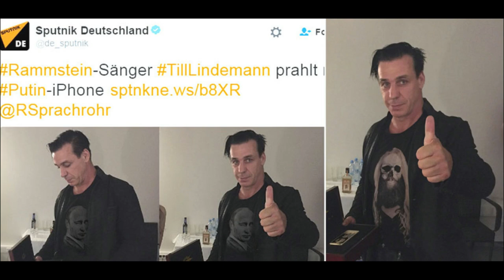RAMMSTEIN | 10 GEHEIME FAKTEN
RAMMSTEIN | 10 dinge die du noch nicht wusstest
Meine Kamera (*)

RAMMSTEIN | Top 10 dinge die du noch nicht wusstest
1995: Herzeleid
1997: Sehnsucht
2001: Mutter
2004: Reise, Reise
2005: Rosenrot
2009: Liebe ist für alle da
2019: Rammstein
Rammstein (ursprünglich „Rammstein Flugschau“[2]) ist eine deutsche Rockband, die 1994 in Berlin gegründet wurde und musikalisch zur Neuen Deutschen Härte gezählt wird. Ihr Kennzeichen ist ein als „brachial“ beschriebener[3][4] Musikstil, den die Bandmitglieder zu Beginn ihrer Karriere selbst als „Tanzmetall“ bezeichneten[5]. Rammstein ist international berühmt für den intensiven Einsatz von pyrotechnischen Elementen während ihrer Live-Shows[6].

Im Zusammenhang mit stark polarisierenden Musikvideos, Liedtexten und Albumcovern zählt Rammstein in der heimischen öffentlichen Wahrnehmung zu den kontrovers besprochenen Bands[7].

Bis Anfang 2018 verkaufte Rammstein international 20 Millionen Tonträger[8]. Die Tourneen der Band sind die weltweit erfolgreichsten Bühnenereignisse einer deutsch singenden Musikgruppe[9]. In der internationalen Wahrnehmung zählt Rammstein deshalb zu den wesentlichen musikalisch-zeitgenössischen „Kulturexporten“ Deutschlands.
  Till Lindemann
E-Gitarre, Hintergrundgesang, Synthesizer (live)
 Richard Kruspe
Rhythmusgitarre, Hintergrundgesang
 Paul Landers
Bass
 Oliver Riedel
Schlagzeug, Perkussion
 Christoph „Doom“ Schneider
Keyboard, Synthesizer, Klavier
 Christian „Flake“ Lorenz
Rammstein - Du Hast
Rammstein - Deutschland
Rammstein - Amerika
Rammstein - Sonne
Rammstein - Ich will
Rammstein - Ich tu dir weh
Rammstein - Feuer frei